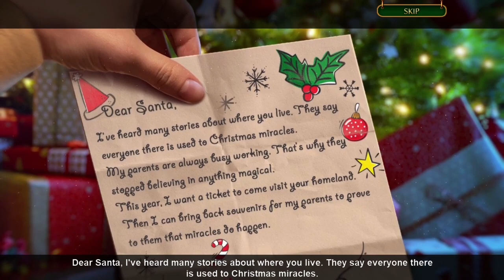Let's Play - The Christmas Spirit 5 - Golden Ticket - Chapter 1 - The Golden Ticket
It’s almost Christmas, and all you want is to prove to your parents that holiday miracles really do exist. So, you’re overjoyed when you receive a Golden Ticket for the Polar Express to Santa’s home! But your excitement is quickly overshadowed by children from the naughty list taking over the Polar Express! They’re tired of only ever receiving coal, and this year they’re after everyone’s gifts for themselves! Can you stop them from stealing the world’s gifts and destroying the Christmas spirit?

Available from:
Bigfish Games: